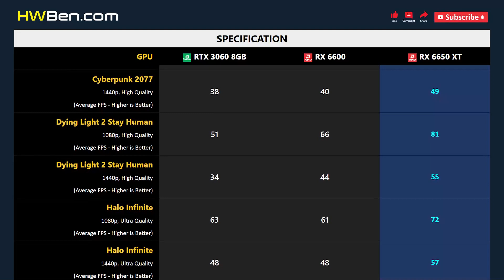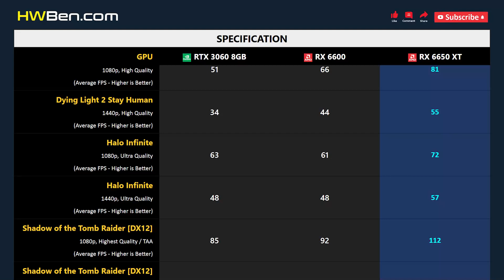RTX 3060 8GB vs RX 6600 vs RX 6650 XT - Gaming 1080p 1440p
NVIDIA GEFORCE RTX 3060 8GB vs AMD RADEON RX 6600 vs AMD RADEON RX 6650 XT - Gaming 1080p 1440p

SYSTEM SPECS
CPU: AMD Ryzen 7 5800X3D
Motherboard: MSI MPG X570S Carbon Max WiFi
RAM: G.Skill TridentZ RGB 4x8GB DDR4-3200 Dual Rank CL14
OS: Windows 11 Version 21H2
SAM: ON

GAMING BENCHMARK
1 - Horizon Zero Dawn
2 - Cyberpunk 2077
3 - Dying Light 2 Stay Human
4 - Halo Infinite
5 - Shadow of the Tomb Raider
6 - Average FPS